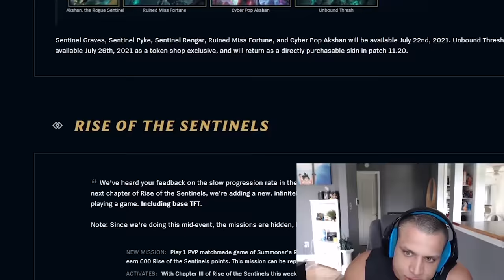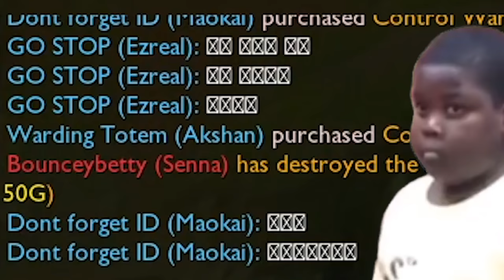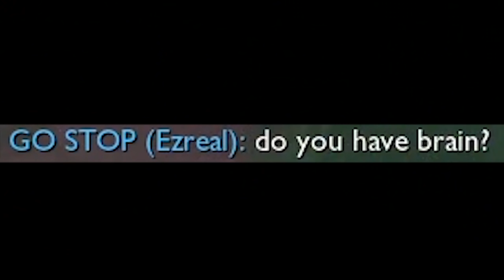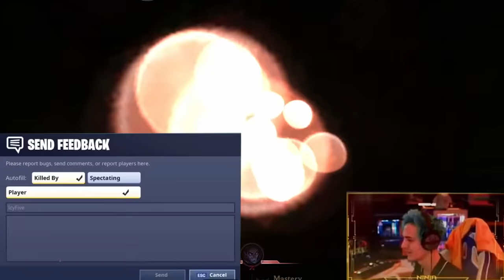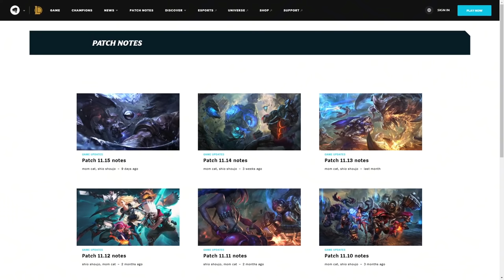Akshan.exe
Install Raid for Free ✅ IOS/ANDROID/PC and get a special starter pack 💥 Available only for the next 30 days

[Editing Software]
'League Director' for 3D camera shots in game